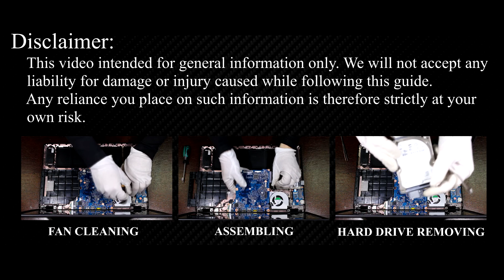Acer Aspire ES1-521, ES1-520 RAM Upgrade & Install: Step-by-Step DIY Guide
Learn how to upgrade and install RAM on your Acer Aspire ES1-521, Acer ES1-520 laptop hassle-free with our comprehensive guide. Boost your device's performance in minutes!

💻 *DESCRIPTION*
Looking to upgrade the RAM on your Acer Aspire ES1-521, Acer ES1-520 laptop? In this DIY tutorial from HowFixit, learn the tools you need and the exact steps to install RAM. Ensure smooth performance and enhanced multitasking capability with this essential upgrade. Check out the links to get all the necessary tools.
This video guide applies to the following models: Acer Aspire ES1-521, Acer ES1-520

🛠️ In this tutorial from HowFixit, we cover:
1. Tools required for laptop RAM upgrade.
2. Precautions before starting the upgrade process.
3. Step-by-step guide to disassembling the laptop.
4. Tips for removing the old RAM module.
5. Installing new RAM module.
6. Reassembling your laptop.